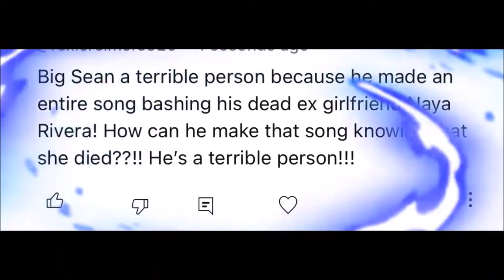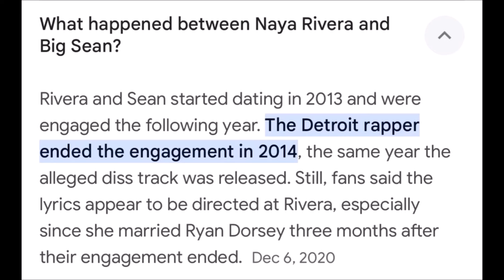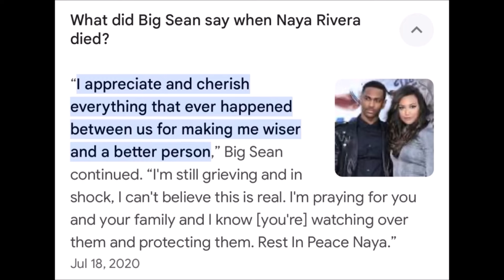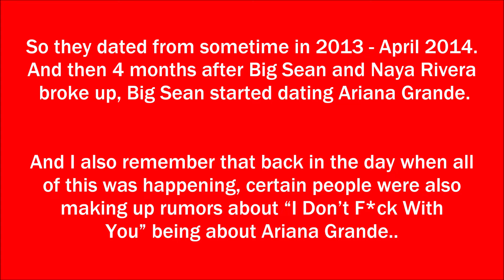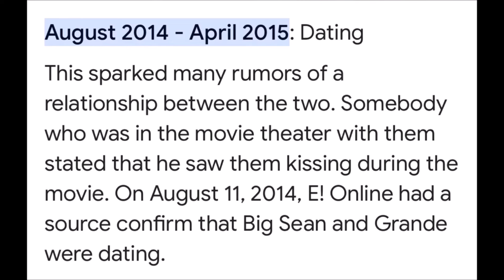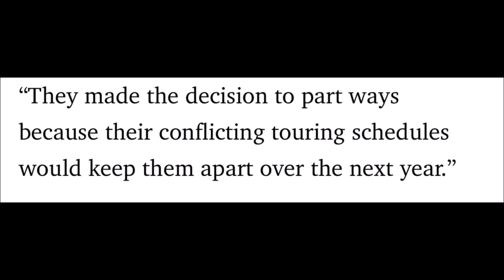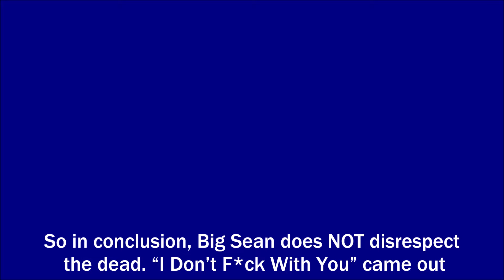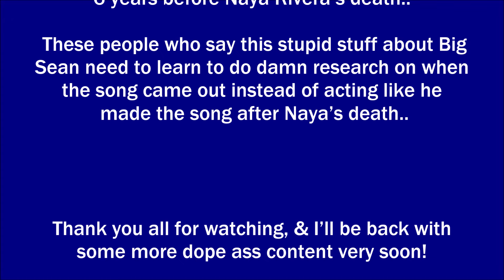Exposing Lies: Big Sean Disrespects The Dead? (Naya Rivera, Big Sean’s Song “I Don’t F*ck With You”)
This is me exposing lies about Big Sean disrespecting the dead (Naya Rivera), the truth about his song “I Don’t Fuck With You”, & the truth about his relationship with Naya Rivera..